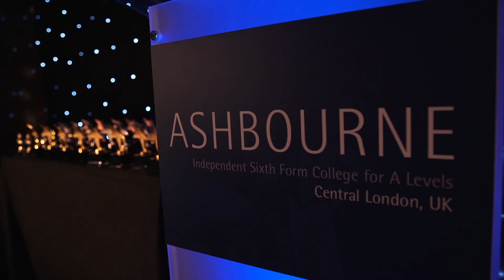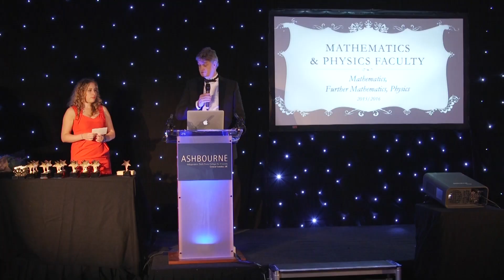Ashbourne College End of Year Awards 2016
Although it’s always sad to say goodbye to our Year 13 students, we make sure they are given one heck of a send-off!

The End of Year Awards was a night of celebration with a 3 course meal, a chocolate fountain, a DJ and lots of dancing. It was a great chance for students to let their hair down amidst all the stress of exam season, and the perfect time to say goodbye to their fellow students who they may miss in the blur of revision and fretting!